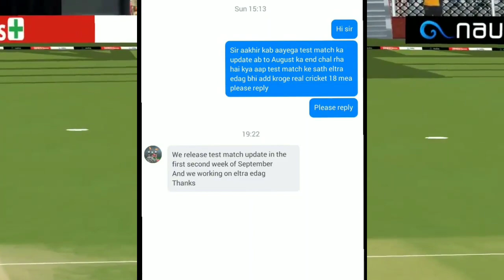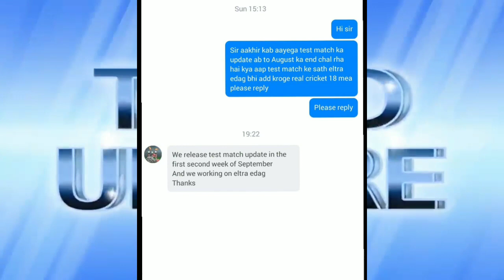A BRAND NEW TEST MATCH UPDATE OF REAL CRICKET 18 IS HERE || FULL DETAILS || RELEASING THIS WEEK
-+-+-+-+-+-+-+-+-+-+-BONUS-+-+-+-+-+-+-+-+-+-+-+-+

                            WARNING !!!

🇮🇳🇮🇳🇮🇳🇮🇳🇮🇳🇮🇳JAI HIND🇮🇳🇮🇳🇮🇳🇮🇳🇮🇳🇮🇳🇮🇳